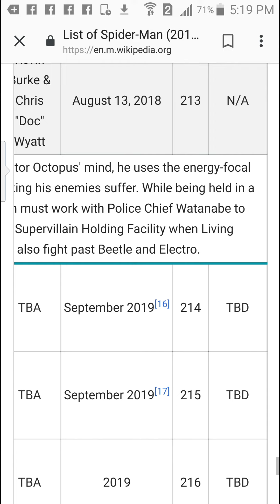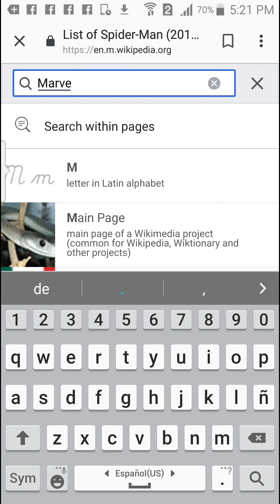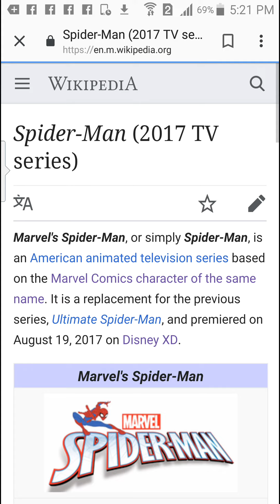New Marvel's Spider-Man Episode Titles!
S02E14 ''The Superior Spider-Man, Part 1''
Air Date: September 2019
S02E15 ''The Superior Spider-Man, Part 2''
S02E16 ''The Superior Spider-Man, Part 3''
2019
S02E17 ''The Superior Spider-Man, Part 4''
2019
S02E18 ''The Superior Spider-Man: Finale'' (Part 5)
2019